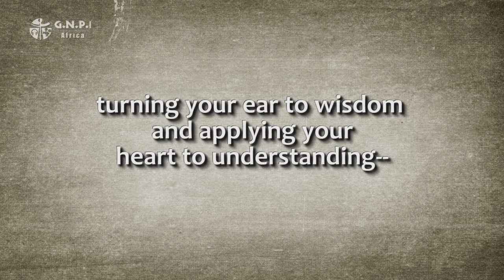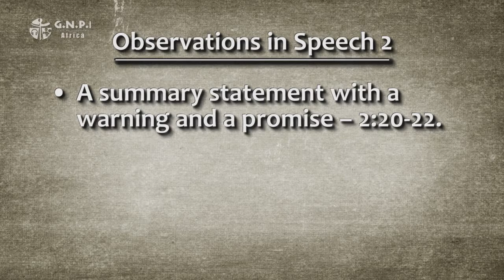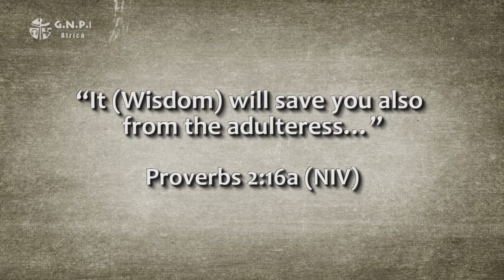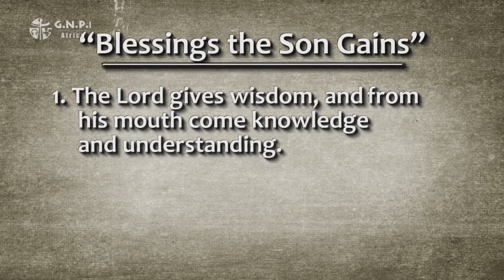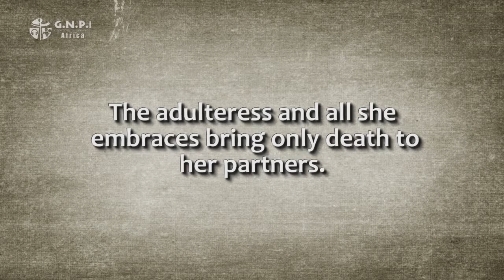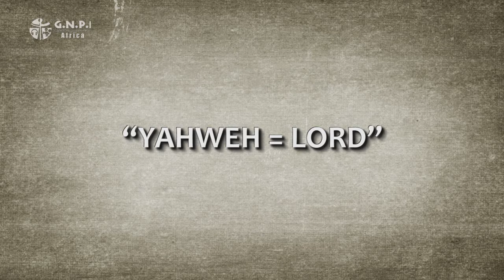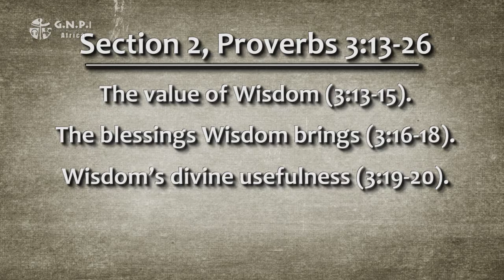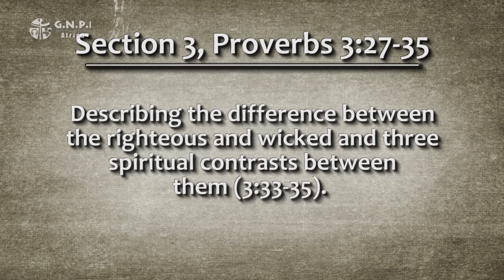4. Proverbs Series // The Second Speech of the Father (chapter 2:1-22)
As we continue our study of the parental speeches found in chapters 1 to 9 of Proverbs, we now move to the second speech of the father. It is found in chapter 2:1-22. We will skip over Wisdom’s first speech found in chapter 1:20-33 and address it later together with her second speech located in chapter 8:1-36.